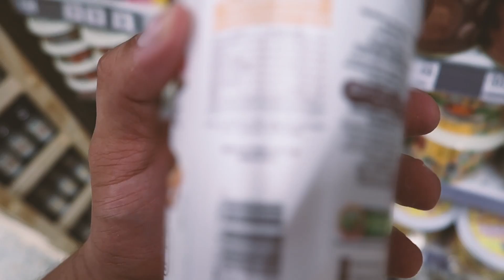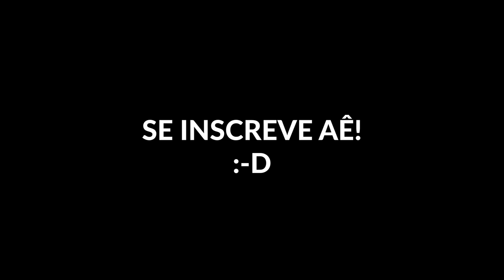SHEVIII2K HORAS ANTES DO PALCO! 🔪💀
Entre no BatalhãoHipertrofiando!